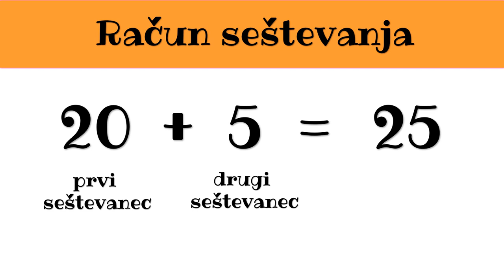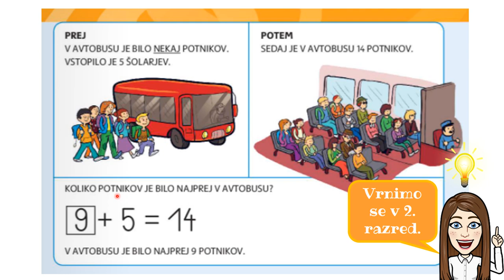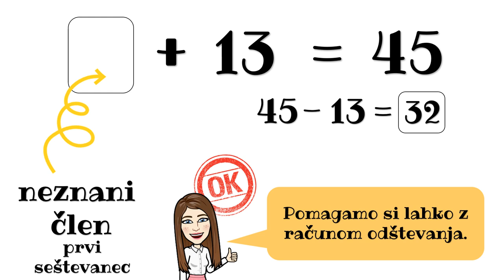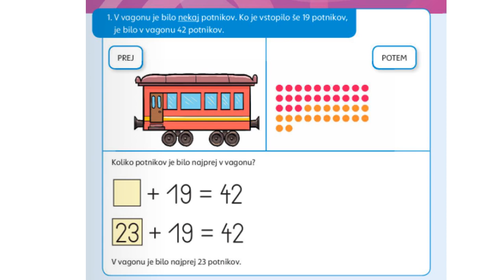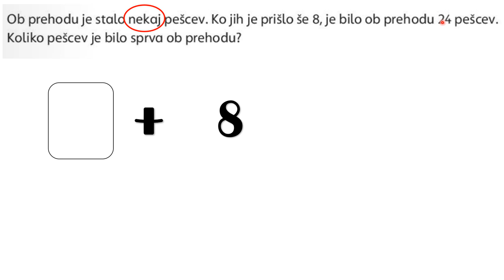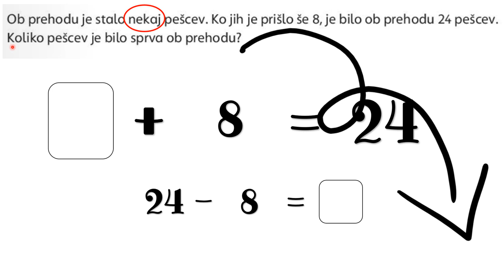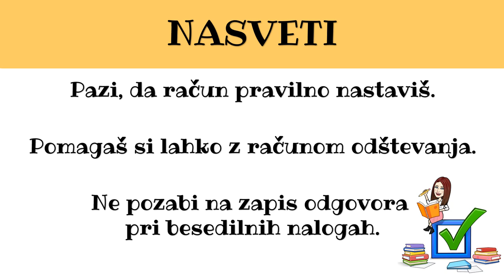MAT- NEZNANI ČLEN, IŠČEM PRVI SEŠTEVANEC, 3.razred